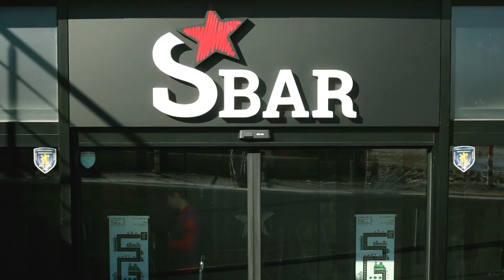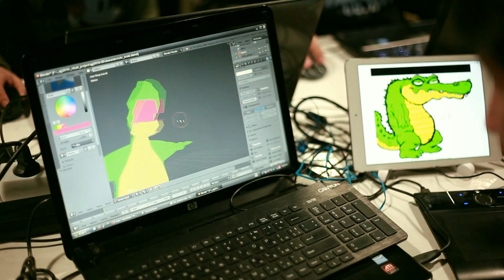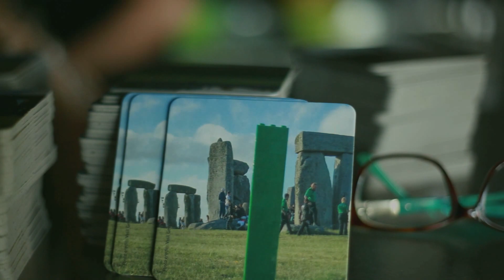Sofia Game Jam 2016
It was the most massive global game jam in Bulgaria this year!